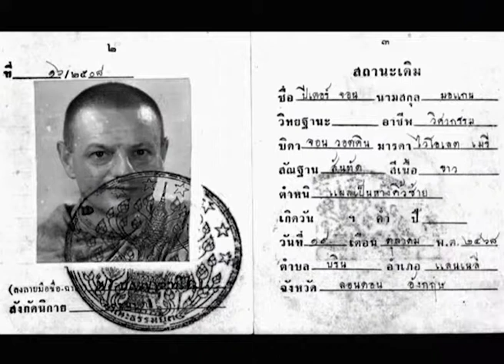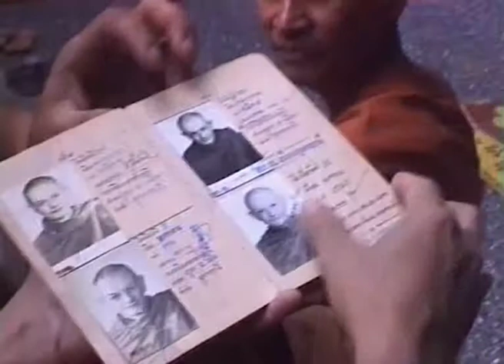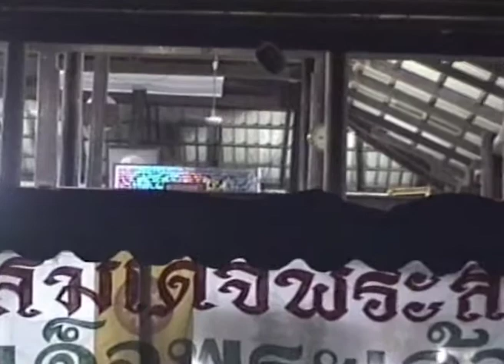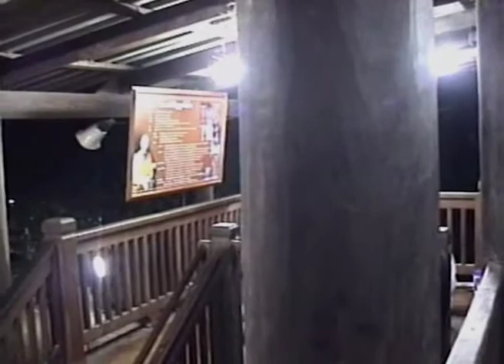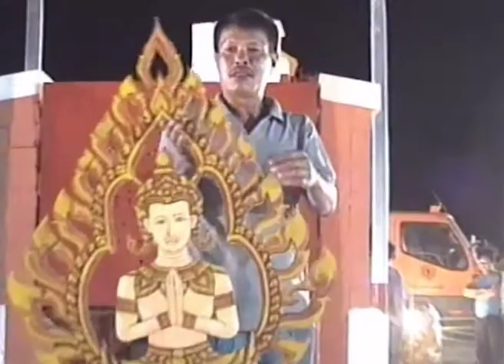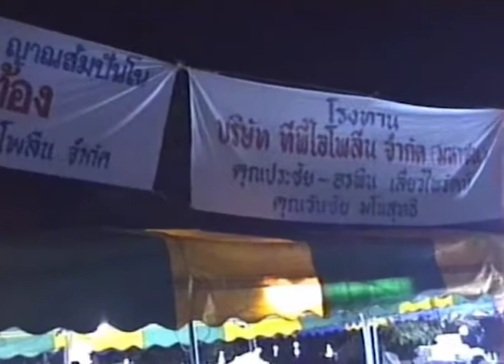Passing away of Ajahn Paññavaddho (18 Aug. 2004)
Events on the day of passing away of Ajahn Paññavaddho (August 18th 2004) in Wat Pa Baan Taad.